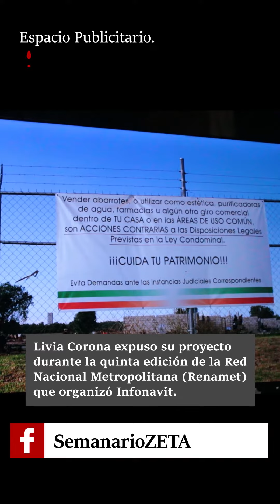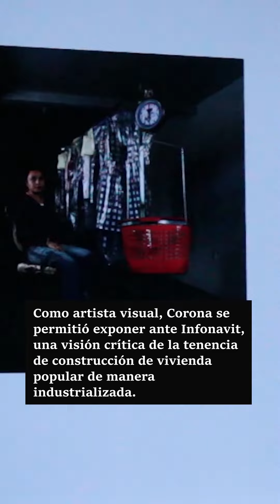Se pierde mexicanidad con desarrollos masivos, expone Livia Corona en Renamet.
La artista ensenadense Livia Corona ha expuesto y reflexionado sobre los riesgos que implica el desarrollo de masivo de vivienda que impacta al tejido social, un reto para Infonavit.